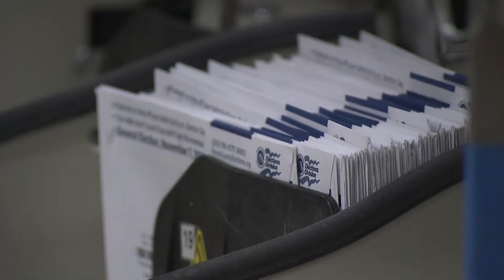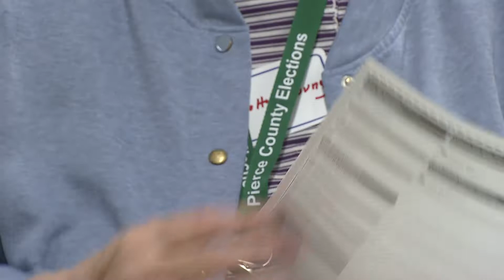Tacoma Report Election Interview 8-18-18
Tacoma Report interview discussing the past primary election,  changes that have been made, and what to expect in the November General Election.